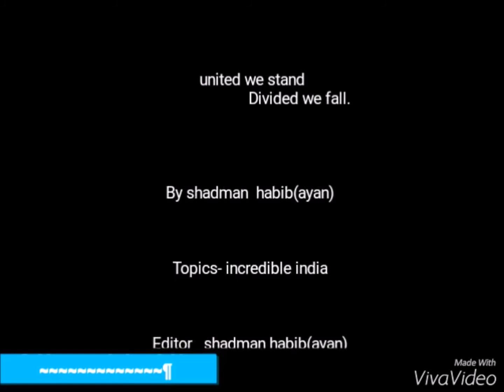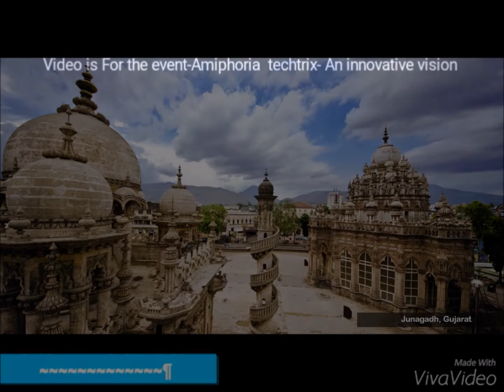Incredible india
This is a video  of incredible india. India  a country  of diversity   joy   and   culture
A garden  where all type  of flowers   grow side by side  without  destroying  others